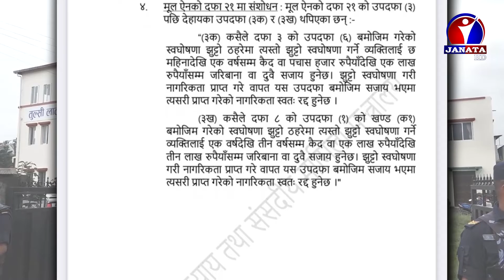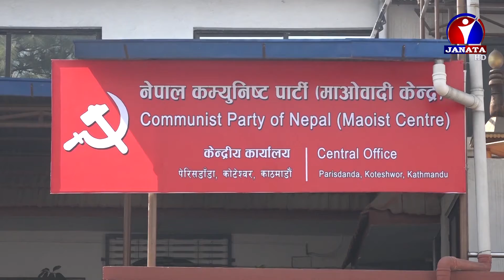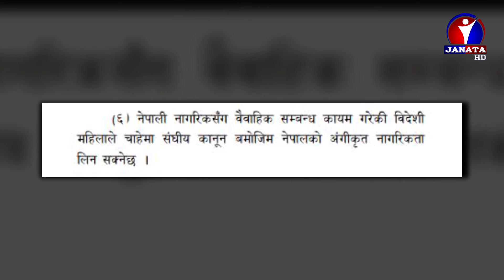नागरिकता विधेयकका कतिपय प्रावधानले भविष्यमा गभीर चुनौती बढाउने आशंका || Janata News Report